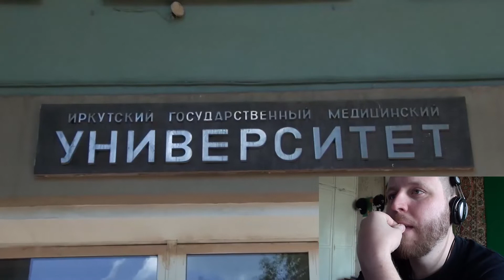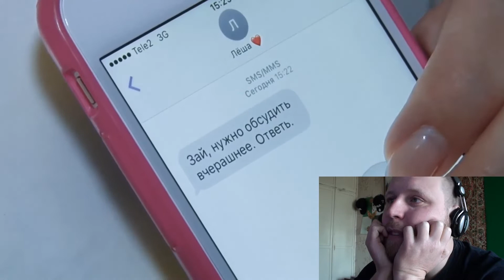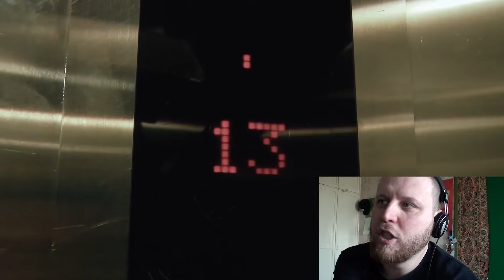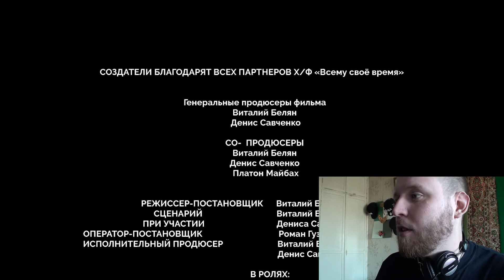Кино с Джаkом: ВСЕМУ СВОЁ ВРЕМЯ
Если у Вас есть лишний час - то давайте ВМЕСТЕ посмотрим кино.